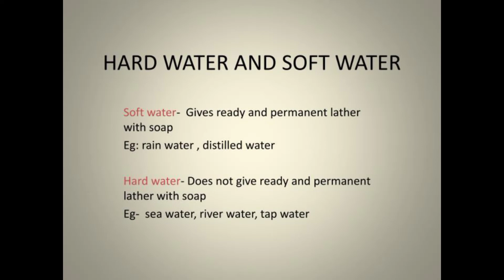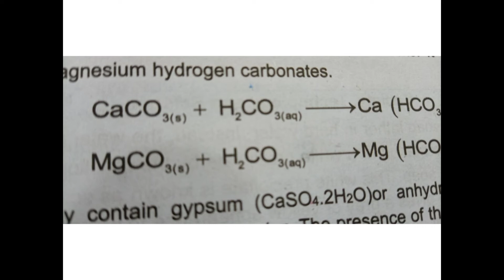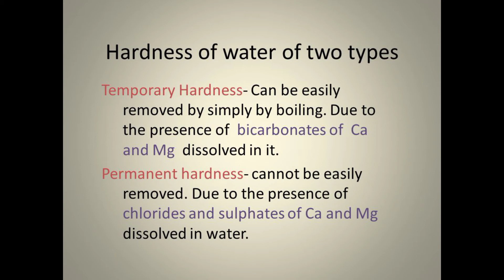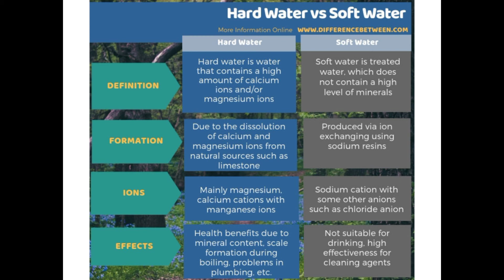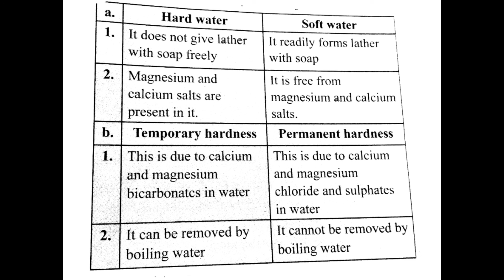Class 10th | chemistry I water